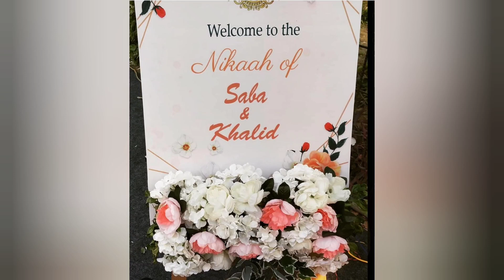Saba का Nikah से Bidai तक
Saba Ki Bidai